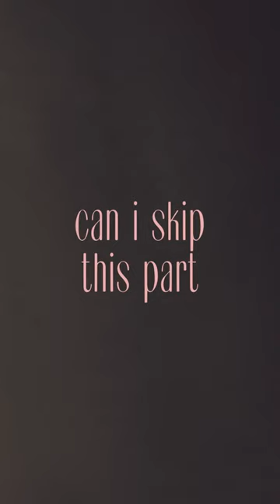can i skip this part? this is the opening track on my new album chemistry out June 23rd 💔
New album 'chemistry' out now!

"i hate love (feat. Steve Martin)" out now!
"favorite kind of high" out now!
"mine / me" out now!
"red flag collector" out now!